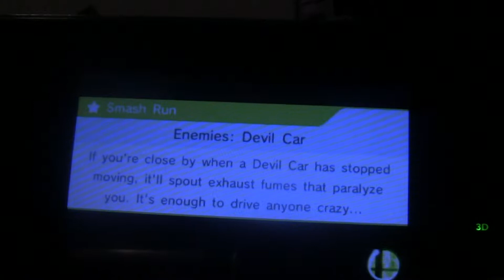Super Smash Bros 3ds Smoke from Mortal Kombat Mii Brawler Smash Run Part 1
First part of Smash Run with my custom Mii Brawler Smoke from Mortal Kombat in Super Smash Bros 3ds